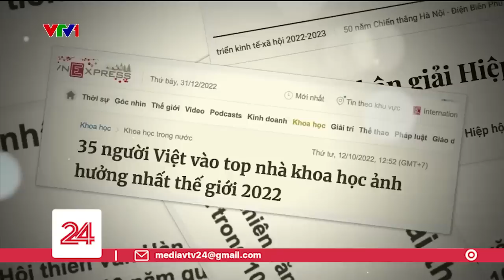10 sự kiện lan tỏa hình ảnh Việt Nam ra thế giới| VTV24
Năm 2022 là một năm có nhiều thách thức, khó khăn sau dịch bệnh COVID-19. Mặc dù vậy, Việt Nam đã dần phục hồi, bứt phá, và ghi danh trong nhiều lĩnh vực như kinh tế, du lịch, giáo dục, trong đó có nhiều giải thưởng, kỷ lục mới.